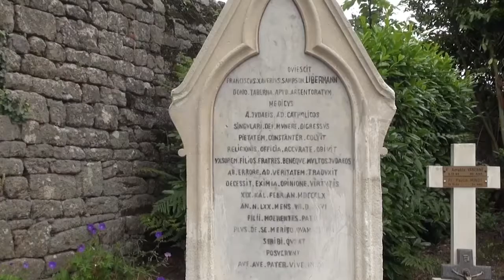Langonnet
Le Père Jean-Yves Urfié décrit la communauté spiritaine de Langonnet (Morbihan) qui abrite des missionnaires en retraite.